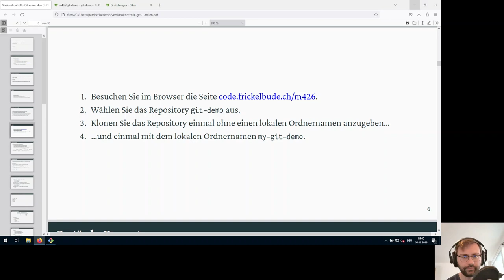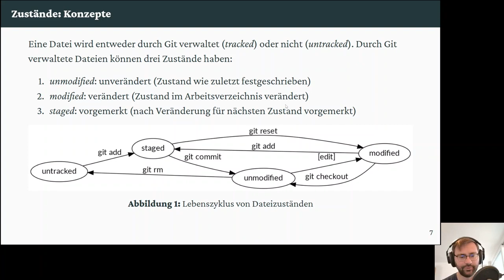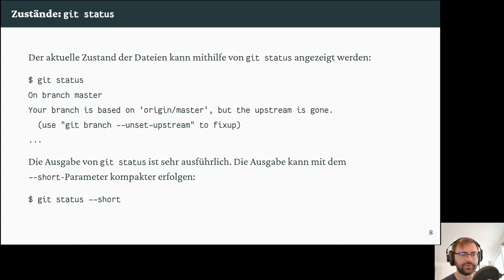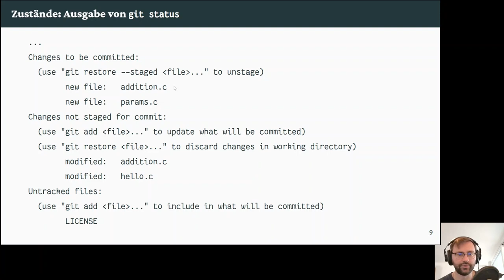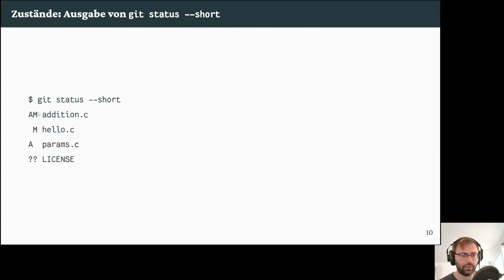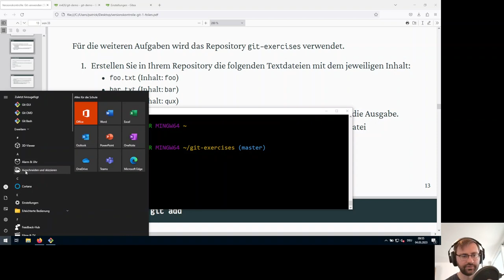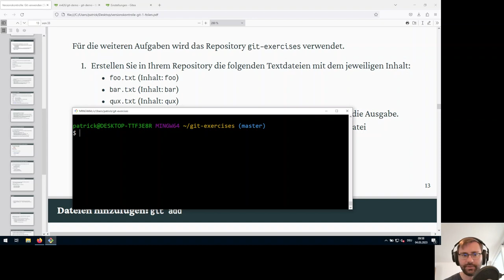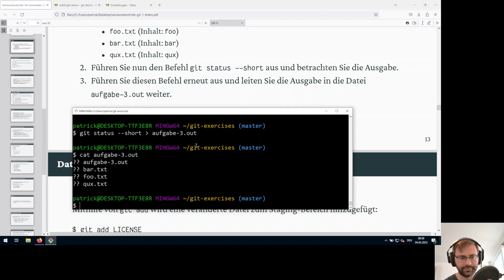3: git status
In diesem Video untersuchen wir den Zustand eines Repositories mit dem Befehl `git status`.

00:00 Theorie: Zustände von Dateien
01:38 Lebenszyklys von Dateien
03:01 `git status`: Zustand eines Repositories
04:52 Eine Datei, mehrere Zustände?
05:50 `git status --short`: kompaktere Ausgabe
08:51 Erklärung: mehrere Zustände
09:24 Aufgabe 3
10:31 Datei mit `notepad.exe` erstellen
11:18 Datei mit `echo` erstellen
11:36 Datei mit `cat` erstellen
12:17 Weitere Varianten
13:03 Arbeiten mit `git status --short`